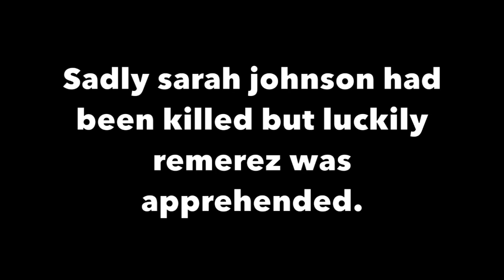DETECTIVE EVANS PART 2!!